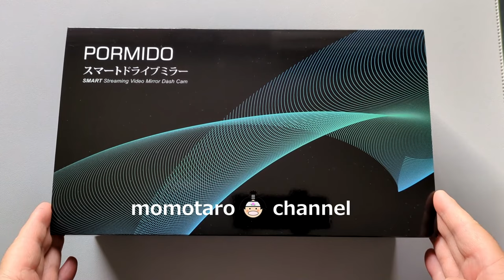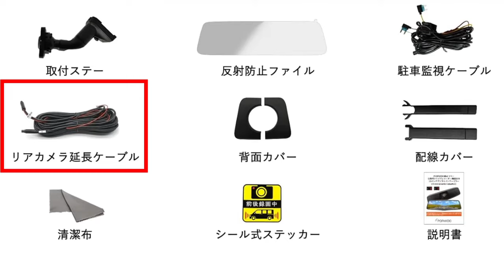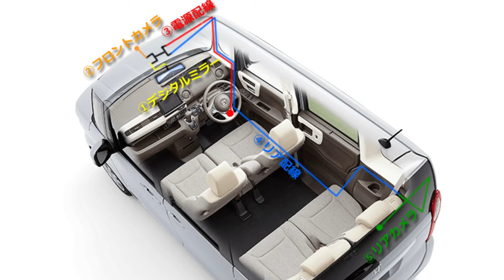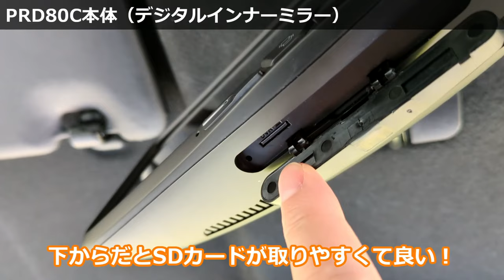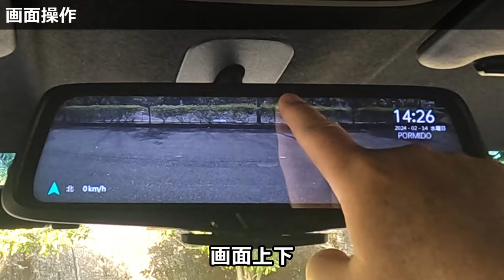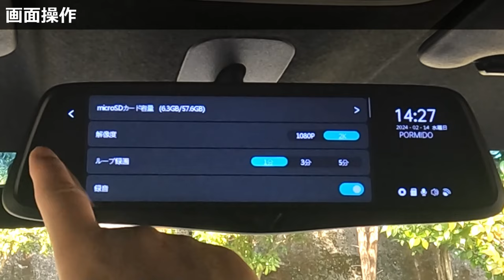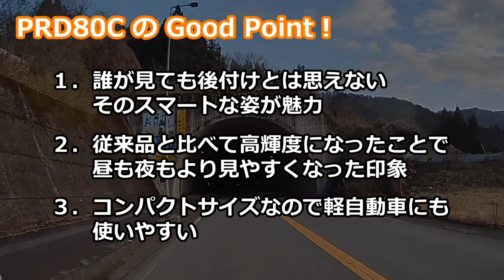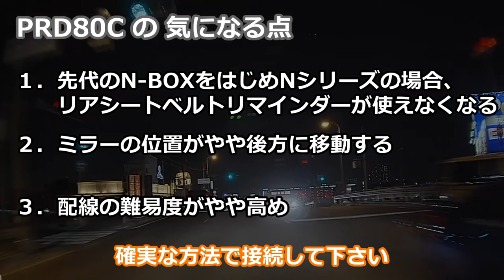ミラー交換の方法！😲【PORMIDO 純正ミラー交換タイプ ドライブレコーダー 10インチ PRD80C 】ホンダ N-BOX カスタムターボ 特別仕様車 に取り付けてみた！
『車検について』
私がお世話になっているディーラーの担当者さんに確認したところ、N-BOX（JF3/JF4）において、ミラーを交換することでリヤシートベルトリマインダーの表示がなくなっても、車検には問題という認識という回答がありましたのでご報告させていただきます。
但し車検の通る通らないは往々にしてディーラーによって異なるということもありますので、取り付けたいと思われる方は、お付き合いのあるディーラーさんに確認されたほうがよいと思います。

【⚠ 訂正】
メーカー表記に間違いがあり、フロントカメラのイメージセンサは、
 IMX335（誤） → IMX307（正）
となります。

ど素人の取り付け動画です。取り付けは自己責任でお願いします。

本日は、「PORMIDO」さんから発売されている「純正ミラー交換タイプ ドライブレコーダー 10インチ PRD80C」をご提供頂きましたのでレビューしてみました。

「PORMIDO 最高峰の純正ミラー交換タイプ ドラレコ PRD80C」
アマゾン
「PORMIDO PRD80C専用取付ステー PRN80 HONDA N-ONE N-BOX N-WGN アクティ トラック アクティ バン バモス バモスホビオ」
アマゾン

🍑 過去 N-BOXにミラレコを取り付けた動画（ど素人ですので参考程度に御覧ください）

🍑 関連動画
・【リア映像ズーム機能搭載 ミラー型ドライブレコーダー 11インチ  PORMIDO PRD60C 】

00:00 オープニング
02:14 セット内容
03:35 ステーとデジタルミラーの取り付け手順
05:40 配線のつなぎ方
07:00 N-BOXへの取り付けについて
07:23 純正ミラーの取り外しとPRD80C本体の取り付け
10:04 PRD80C本体取り付け後
11:20 サンバイザーとの干渉について
12:10 フロントカメラについて
12:35 リアカメラについて
12:58 インナーデジタルミラーの映像
15:30 ドライブレコーダーの映像
18:35 画面操作について
20:05 まとめ